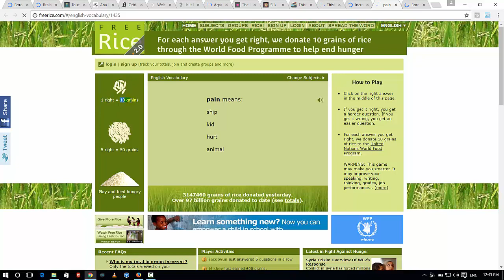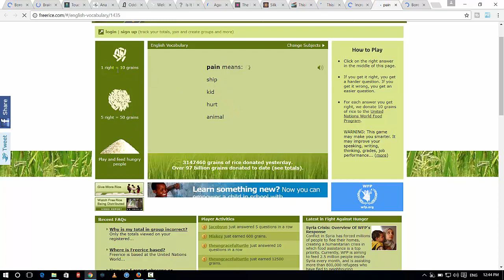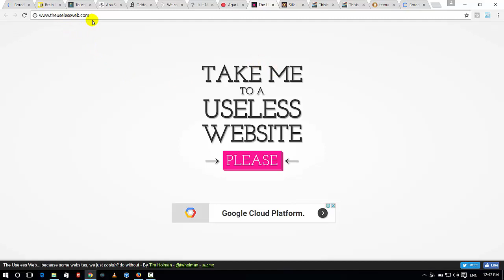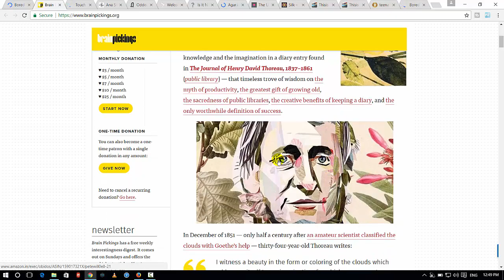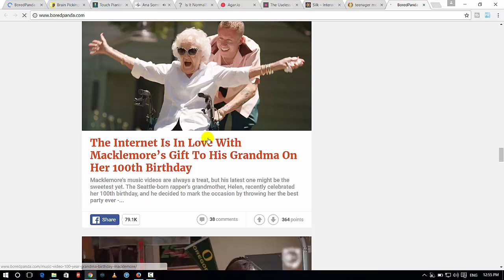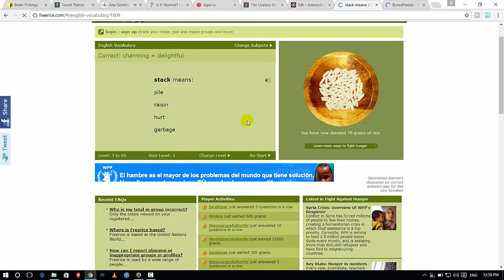Really cool interesting websites to visit when you're feeling alone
Really cool interesting websites to visit when you're feeling alone  Telugu